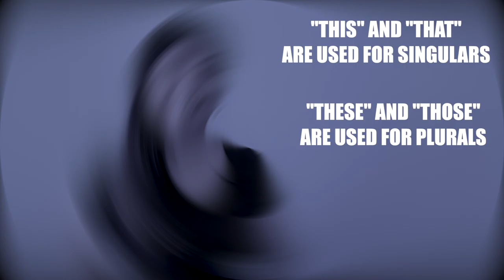Improve Your Grammar: English Demonstratives | Level Up English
In this video, I will teach you how to improve your grammar using English demonstratives.

What are English demonstratives?

English has four demonstratives: this, that, these, those. A demonstrative tells us about the location of something relative to our position. The word demonstrate means to show or to indicate, so this, that, these and those show us how near or far something is. Near and far can refer to distance or time.

Understanding demonstratives and using them correctly will help you improve your grammar and help you sound more like a native English speaker.